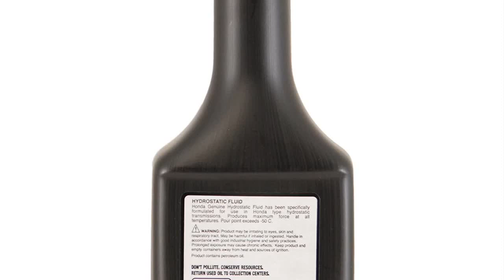Bon produit - Liquide hydrostatique Honda 08208-HST02 - 12 oz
12 onces liquides
Pièce d'origine Honda d'origine.
Remplace 08208-HST01
Cette pièce s'adapte aux modèles suivants : OEM Honda Transmission Fluid Part # 08208-HST02

Liquide exact pour Honda Hydrostatic Drive
Liquide exact pour ma tondeuse Honda HRX 217 de 17 ans. Je n'avais pas l'intention de rincer le liquide, mais je remplaçais d'autres pièces cassées qui nécessitaient de retirer la transmission, donc je pourrais aussi bien rincer la transmission pendant que je l'avais sortie. J'ai cherché des fluides et celui-ci a été expédié le plus rapidement et à un prix raisonnable.

En cas de rinçage, assurez-vous de purger correctement tous les anciens fluides en cyclant le côté pompe et en engageant l'entraînement. J'ai utilisé une perceuse sans fil pour faire fonctionner la pompe, déconnecter le ressort afin qu'il soit plus facile d'engager l'entraînement tout en faisant fonctionner la pompe. Les fluides sortiront du bouchon avec joint en caoutchouc. Pas besoin de retirer le bouchon de vidange.

Pour remplir, ajoutez du liquide jusqu'à ce qu'il soit plein dans le même trou, puis faites à nouveau fonctionner la pompe, remplissez jusqu'à ce que la transmission ne puisse plus accepter de liquide. Votre transmission hydrostatique sera comme neuve.

Assurez-vous de remettre les pièces dans l'ordre où elles sont assemblées correctement, en particulier le pignon d'entraînement qui entraîne les roues arrière.